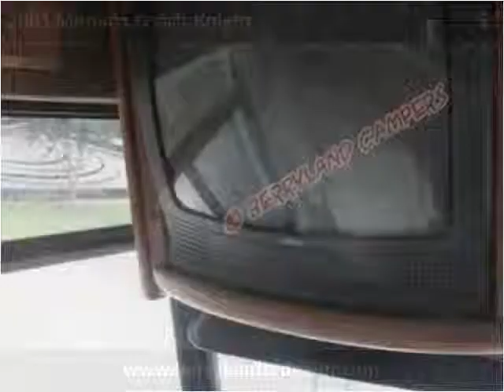2001 Monaco Coach Knight Used Cars Ponchatoula LA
This 2001 Monaco Coach Knight is available from Berryland Campers.